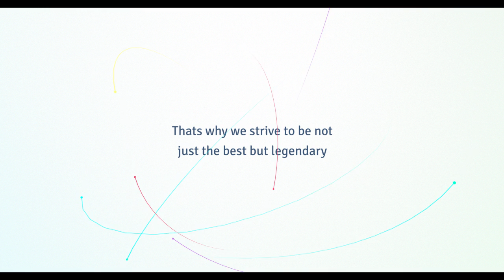Malku Institute of Technology Inspirational Movie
"Practical Education for Sustainable Ethical Leadership, Growth, and Transformation."
Learn Online AFFORDABLY EFFICIENTLY 24/7